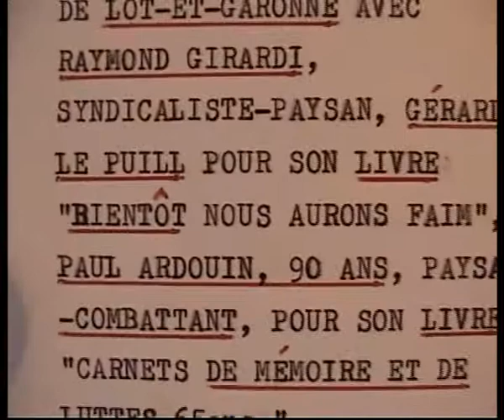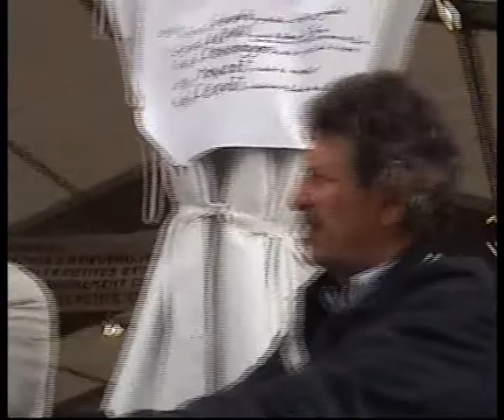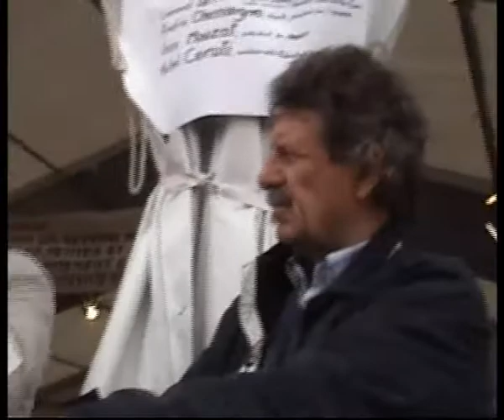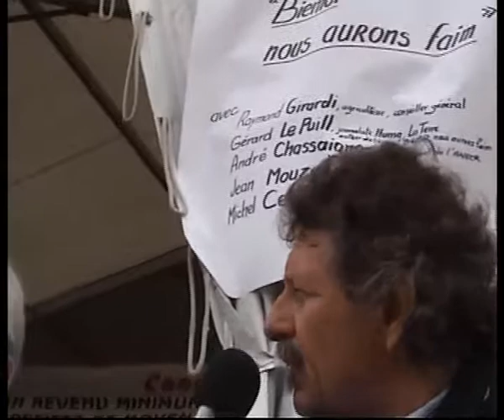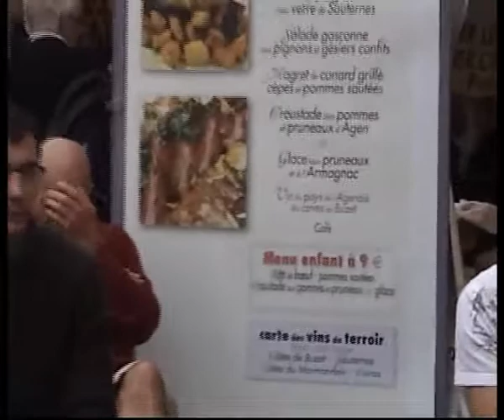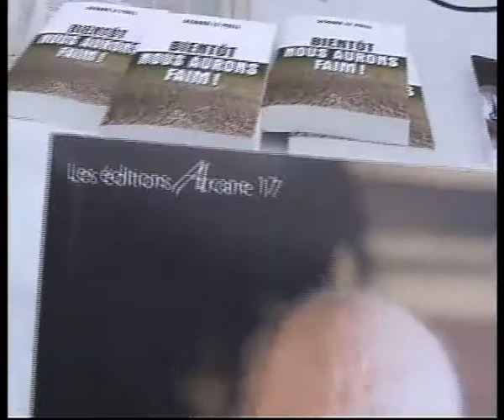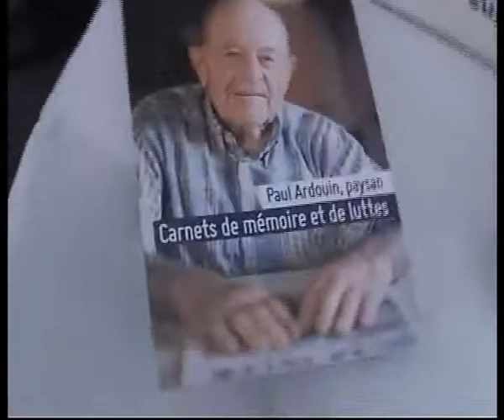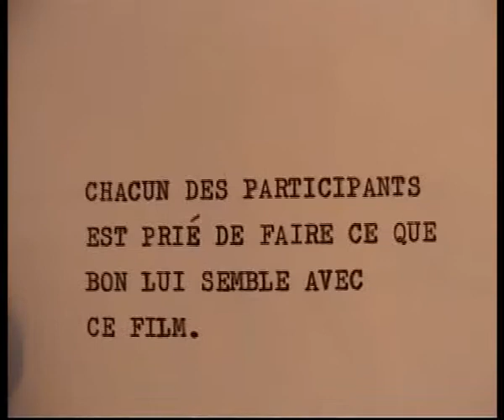Ensemble producteurs et consommateurs, construisons d'autres choix politiques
Ensemble producteurs et consommateurs, construisons d'autres choix politiques pour une agriculture à taille humaine: débat au stand de Lot-et-Garonne avec Raymond Girardi, syndicaliste-paysan, Gérard Le Puill pour son livre "Bientôt nous aurons faim", Paul Ardouin, paysan-combattant, pour son livre "Carnets de mémoire et de luttes 65 ans", André Chassaigne, député PCF et Alain Gaignerot - MODEF, le 16 semptembre 2011 à la fête de l'Humanité.